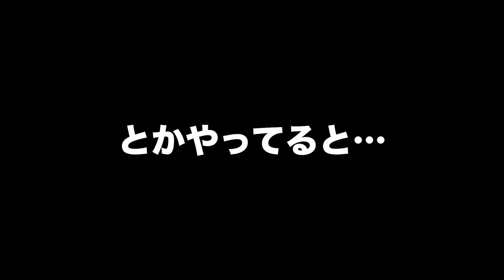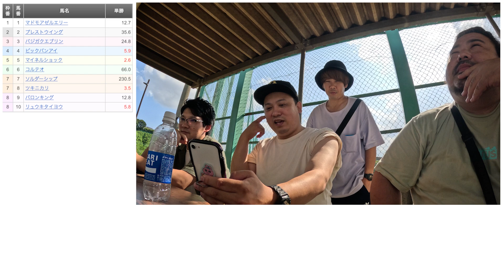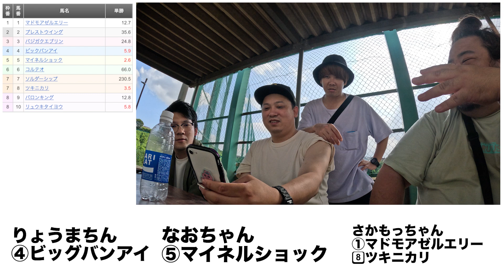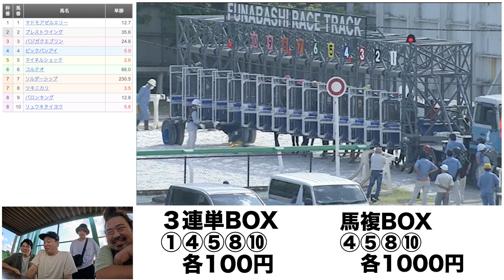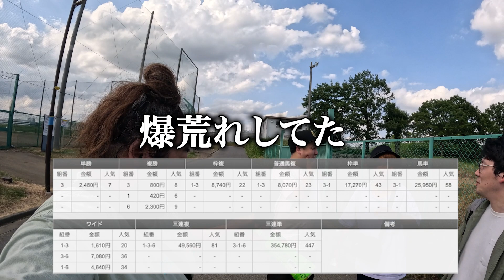クワガタの売値で競馬やる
(配信のアーカイブとか。たまにwin5やトリプル馬単。あとゲーム。)

みんなでワイワイ競馬
DMMオンラインサロン「おしゃすハウス」

Tシャツとか。

・単勝：1着になる馬を当てる馬券
・複勝：3着までに入る馬を当てる馬券
・馬連：1着と2着になる馬の馬番号の組合せを当てる馬券(馬複もこれ)
・馬単：1着と2着になる馬の馬番号を着順通りに当てる馬券
・ワイド：3着までに入る2頭の組合せを馬番号で当てる馬券